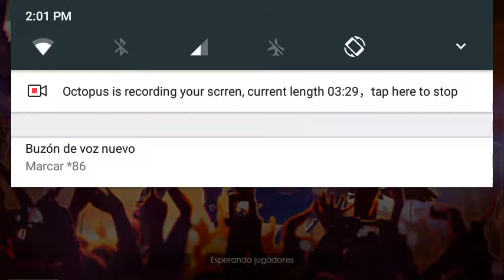Probando un modo de free fire